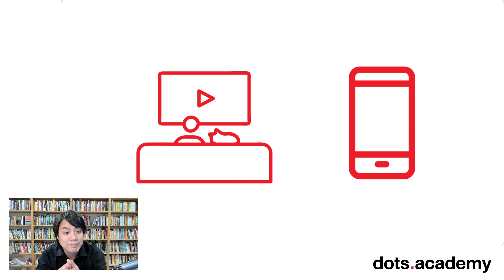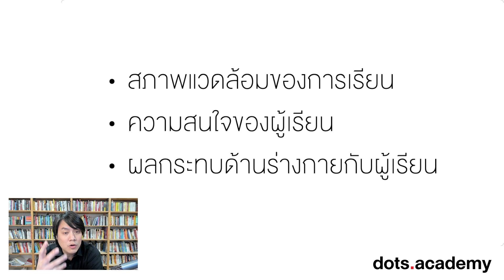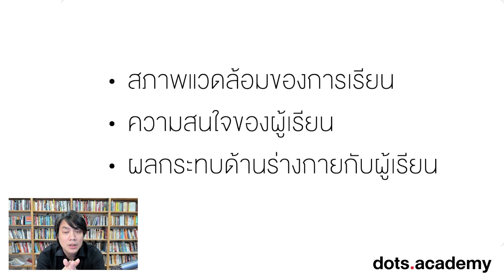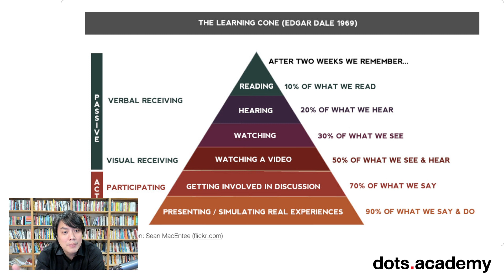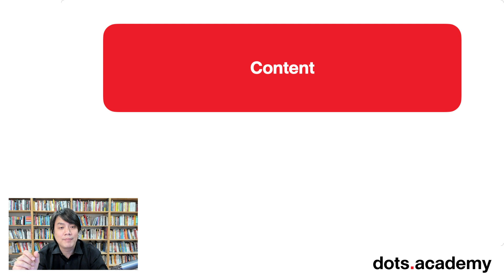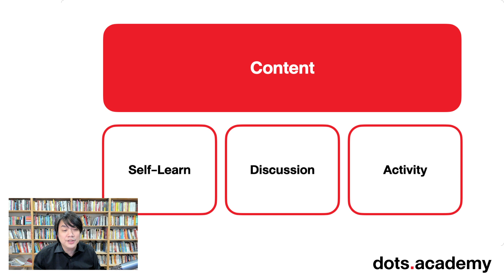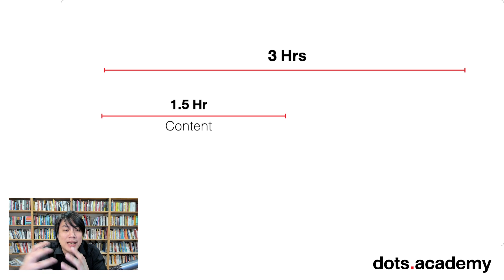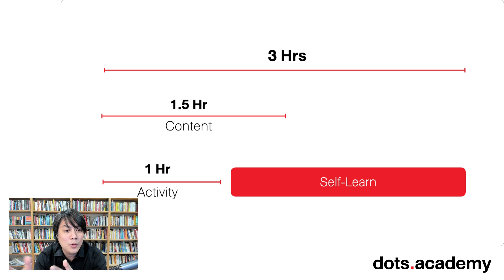ออกแบบคลาสออนไลน์อย่างไรให้เกิดประสิทธิภาพ (และไม่ลำบากคนเรียน)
เมื่อเราต้องย้ายมาสอนและอบรมทางออนไลน์ เราควรออกแบบคอร์สเรียนอย่างไร? นี่เป็นความเห็นและคำแนะนำของผมนะครับ